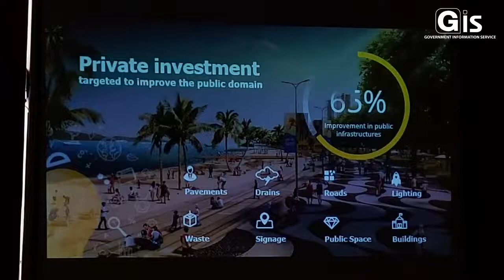National Regeneration Programme: Certificates delivered to Port Louis and Mahebourg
Under the National Regeneration Programme (NRP), two certificates have been delivered as at date, namely to the City of Port Louis and the town of Mahebourg. This initiative is expected to enhance the environment and amenities in the interests of residents, businesses, and visitors and promote sustainable development patterns and tourism.

The announcement was made, this morning, by the Vice-Prime Minister, Minister of Local Government and Disaster Risk Management, Dr Mohammad Anwar Husnoo, at a workshop on the theme ‘Port Louis Urban Regeneration’, organised jointly by the City Council of Port Louis and the Port Louis Development Initiative (PLDI). The Lord Mayor, Mr Mahfooz Cader Saib, the Chairman of the PLDI, Mr Gaetan Siew, as well as actors involved in the project were present.

Dr Husnoo recalled that in December 2018, Government introduced the NRP which aims at regenerating and revitalising the central areas of the city, towns, and larger villages. According to him, the NRP comes at an opportune time as it will contribute to solve the issues in the cultural, urban, economical and societal fabric of the City of Port-Louis. In addition, the regeneration project of Port Louis aligns with Goal 11 of the United Nations’ Sustainable Development Goals, which provides for making cities and human settlements inclusive, safe, resilient and sustainable, he said.

He underlined that the NRP provides for the restoration, consolidation and improvement of the built fabric of towns and large villages with respect to public and private buildings and infrastructure in a specific area, approved under an Area Regeneration Plan. He added that the Economic Development Board is spearheading this initiative and is treating proposals from interested parties which may be public entities, private and economic sector operators.

Furthermore, Vice-Prime Minister Husnoo dwelt on the various incentives provided to an NRP developer, namely:  fully recover VAT paid on buildings and capital goods for a period not exceeding two years from date of registration certificate; claim for a repayment of the amount of input tax allowable in respect of buildings and capital goods; tax credit in respect of capital expenditure incurred in two succeeding income years from the date of the registration certificate; and exempt from income tax with respect to an activity related to smart parking.

Dr Husnoo further recalled that infrastructural work for Port Louis smart city has already started with the mega project of the Port Louis Victoria Urban Terminal, expected to be completed by the end of 2021, which is a major component of the regeneration of the urban landscape of the city.

He also spoke about another important aspect of the NRP for Port Louis which is the creation and development of an Art District. According to him, this project will enable Port Louis to establish recognised centres of musical creation, street music and busking, cultural open-air spaces for practice, and attracting cultural events and international concerts. Aligning with Government’s policy to culturally regenerate the City, it will synergise the cultural initiatives of the State, City Council, creators, corporates, NGOs and civil society by using music, he said.

For his part, the Lord Mayor lauded Port Louis for its rich historical, cultural and multi-ethnic dimensions, adding that there is still a large potential for investments in the city centre since many plots of land in prime areas are left unexploited. He recalled that in that context, Government has announced the creation of a series of state-of-the-art development projects, namely the Smart City projects at Montebello, Yihai Garden, and Royal St Louis.

He added that other private sector projects such as the Cruise Terminal, the Odysseo oceanarium, as well as development projects at Port Louis Waterfront and Les Salines, will contribute towards the modernisation of Port Louis. As part of its efforts to preserve the national heritage, he highlighted that the Fish and Meat Market of the Central Market will be upgraded.

Other major projects concern the Immigration Square Urban Terminal, and the Victoria Urban Terminal. These projects, he stated, will enable Old Port Louis to be restored and regenerated in a sustainable manner with a view to enhancing the potential benefits in terms of financial outcomes, investment attraction, and job creation.